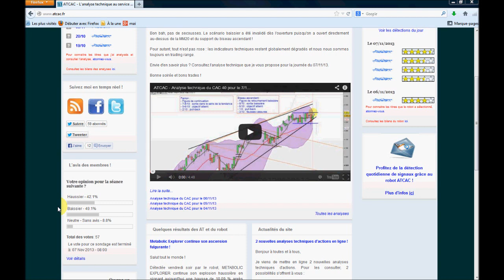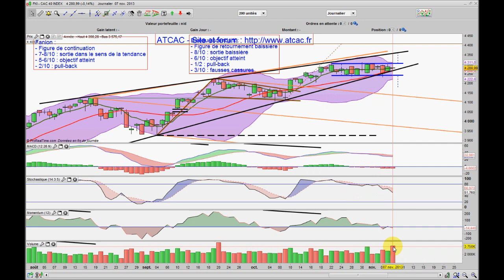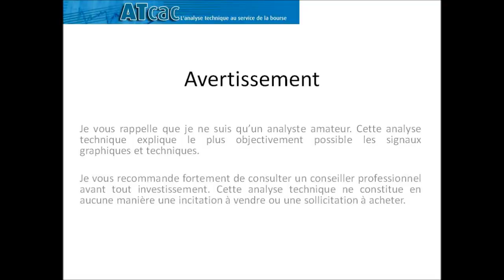ATCAC - Analyse technique du CAC 40 pour le 8/11/13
Retrouvez gratuitement chaque soir l'analyse technique du CAC 40 en vidéo !